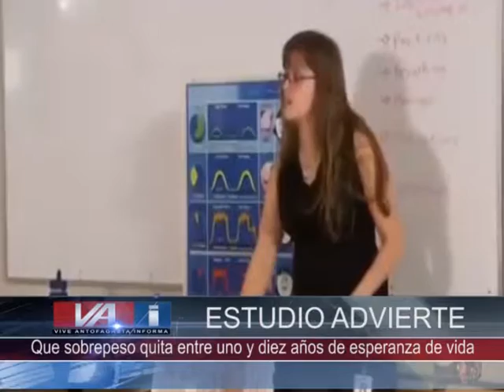SOBREPESO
ESTUDIO DE LA ORGANIZACIÓN MUNDIAL DE LA SALUD ADVIERTE QUE EL SOBREPESO QUITA ENTRE UNO Y DIEZ AÑOS DE ESPERANZA DE VIDA. LOS RIESGOS DE MUERTE PREMATURA AUMENTAN DE FORMA REGULAR A MEDIDA QUE SE ACUMULAN LOS KILOS SOBRANTES. ADEMÁS, SE DETECTA UN EFECTO TRES VECES MAYOR ENTRE LOS HOMBRES QUE ENTRE LAS MUJERES.